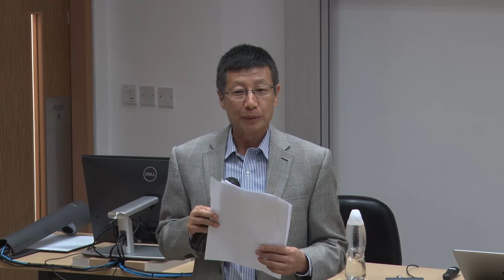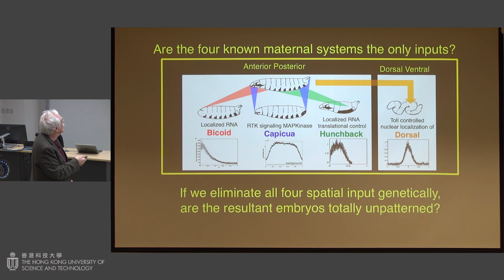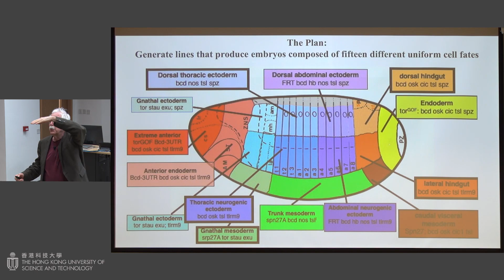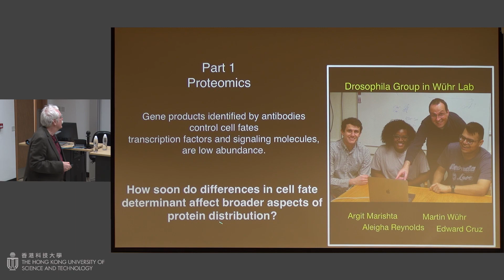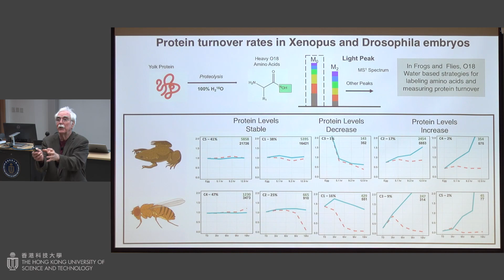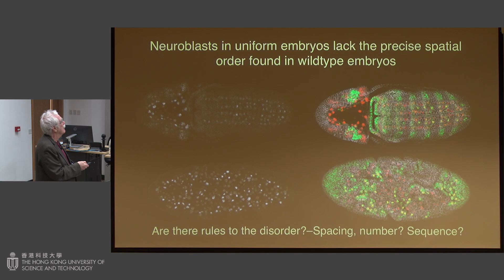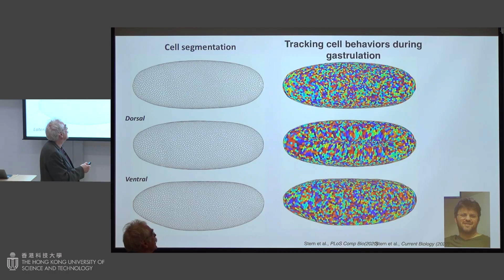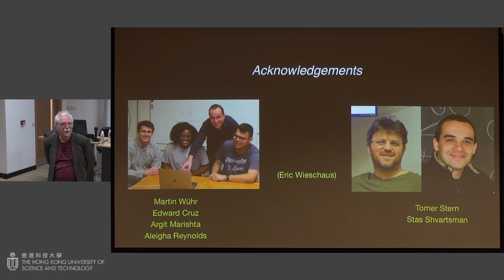IAS Distinguished Lecture: Prof. Eric F WIESCHAUS (Nov 16,2023)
Title:  Morphogen Flattened Embryos and Uniform Blastoderm Cell Fates in Drosophila

Speaker: Prof. Eric F. WIESCHAUS